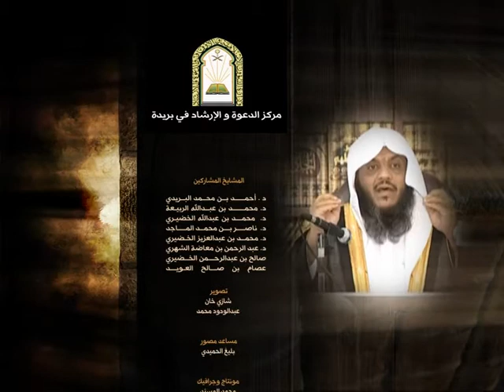تفسير سورة يوسف من الآية 85 إلى نهاية السورة | الشيخ صالح بن عبد الرحمن الخضيري